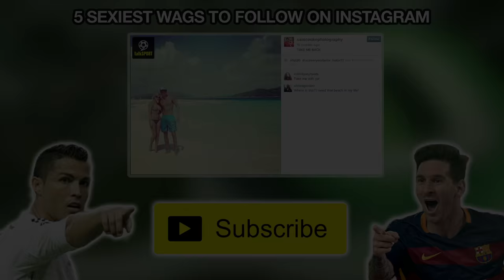EURO 2016 Hottest WAGs | Feat: England, France and Wales (Groups A & B)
►Who is your favourite footballer wife or girlfriend from groups A and B?